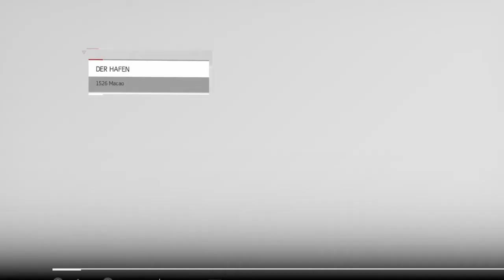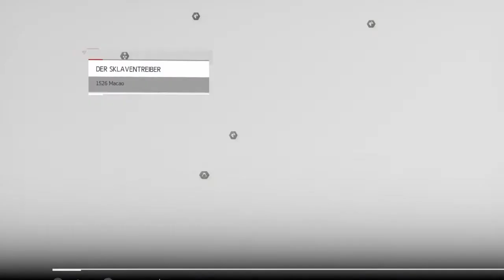Assassin's Creed Chronicles China 1526: Folge 6. Der schleichende Tod! Gameplay 🇩🇪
Dieses Gameplay ist für Zuschauer unter 16 Jahren nicht geeignet! FSK16 USK16 pegi16

🇩🇪 Hallo Besucher,
Ich bin Infected Delta und begrüßen dich auf mein Gaming Kanal.
Was gibt es hier an Games zu sehen?
Alles mögliche, ich Spiel was mir Spaß macht und wonach mir ist.
Lustige bis hin zu Horror, aktuelle und ältere Spiele. Du möchtest mich unterstützen?
Das wäre super!
KEIN ABO gegen ABO!